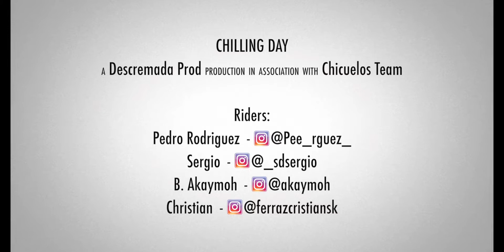CHILLING DAY - Chicuelos Team - Descremada Prod.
Disfrutando del monte con los Chicuelos Team, durante un día gris pero no lluvioso en el que las condiciones del terreno eran muy juguetonas.